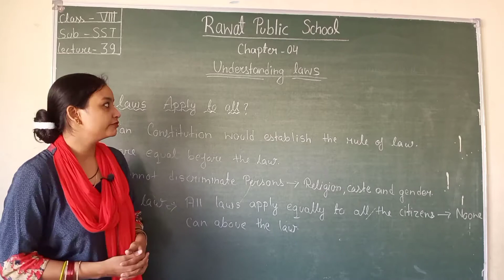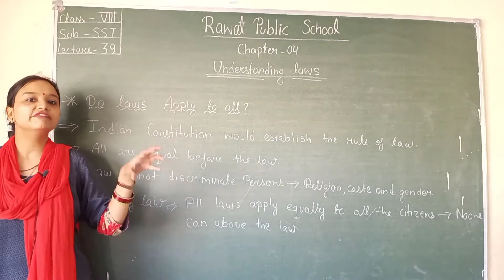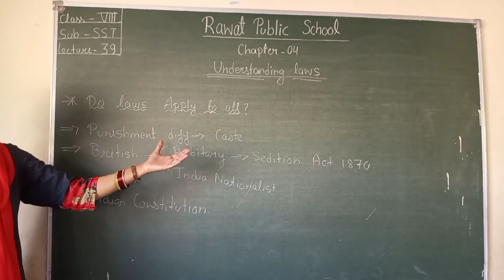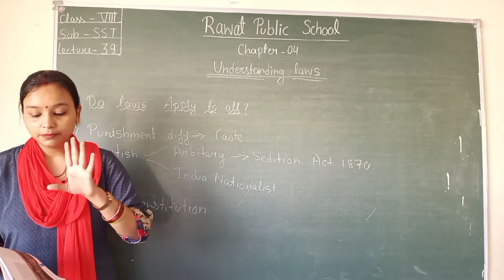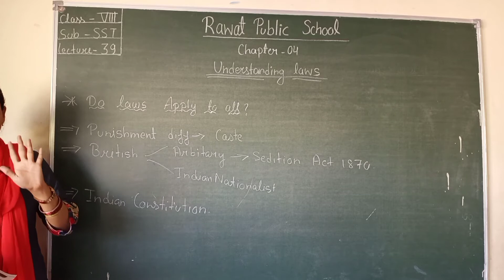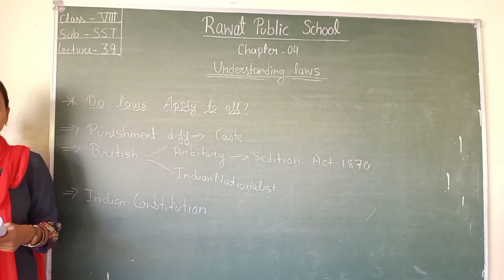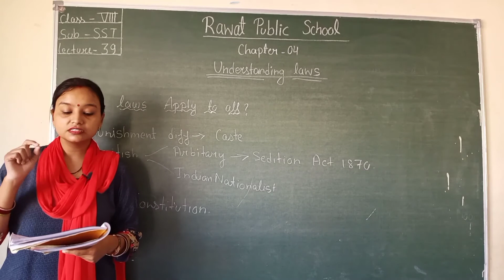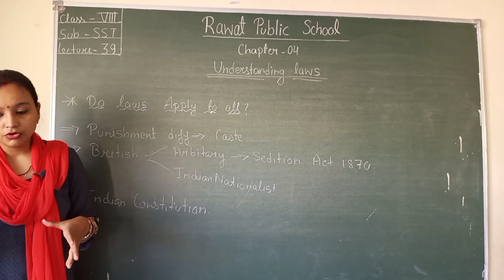Class-8th, Subject-Sst, Lecture-39